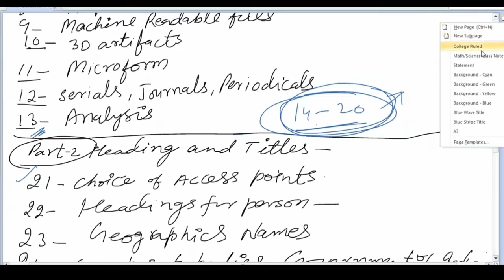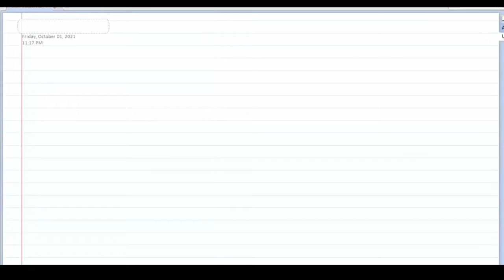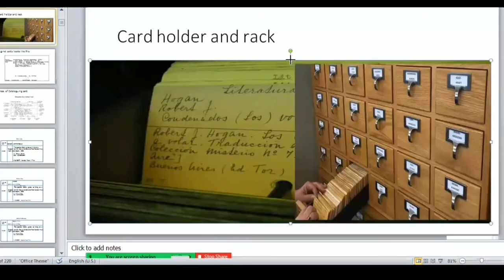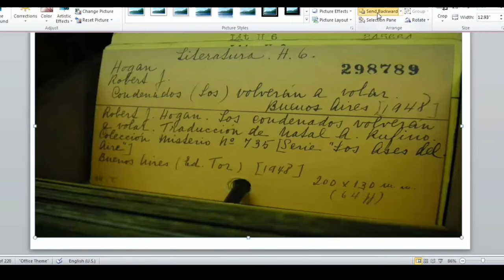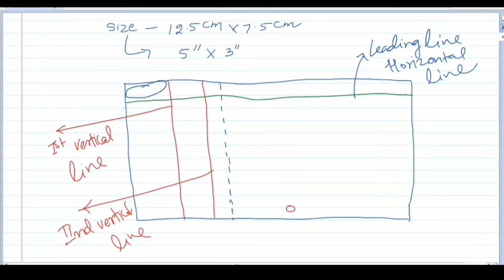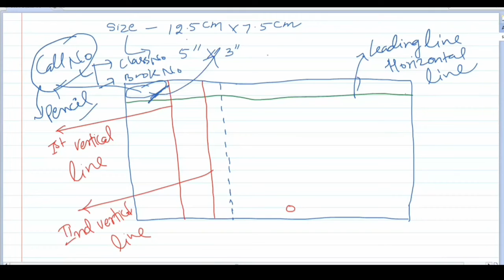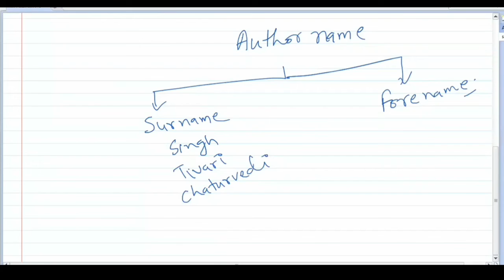BLIS 227 Practical AACR 2 Cataloging Class 04 AACR 2 कैटलॉगिंग क्लास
If you prepare for competitive exams or if you are a student of IGNOU BLIS or MLIS you can also join us on Whatsapp . Koha Library also useful for library science students such as BLIE-228, BLIE-229 and MLIS.
here is our some library science videos.

koha complete course 2023